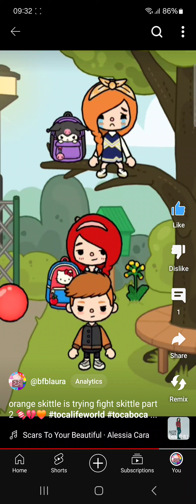orange skittle is trying fight skittle | cry story ( part all ) 🍬💔🧡 | toca life story | toca boca